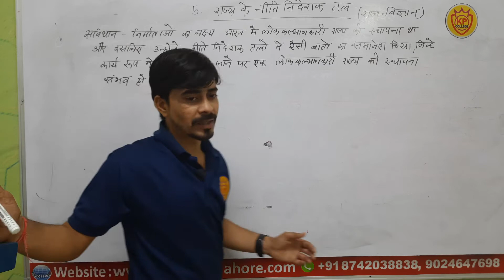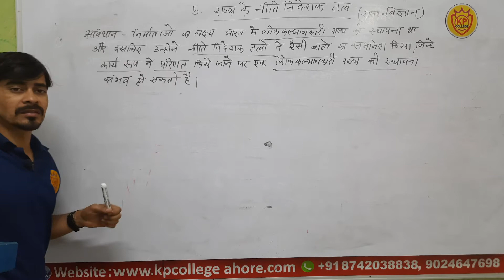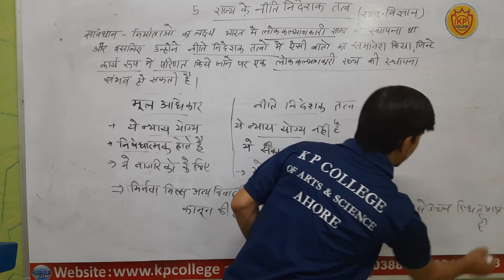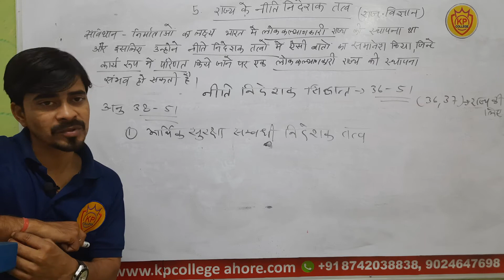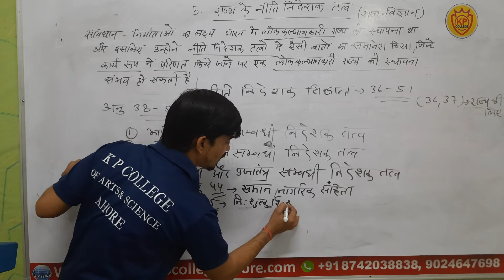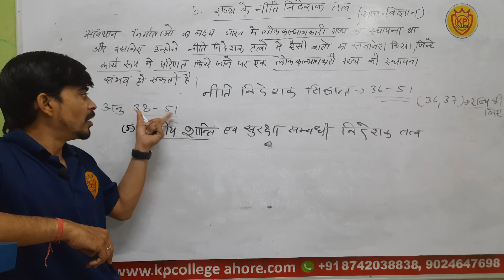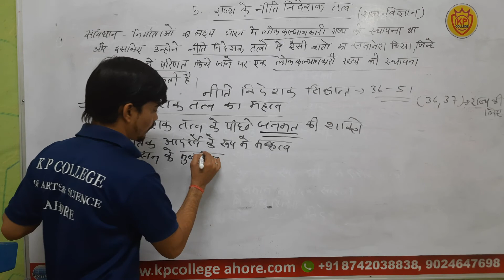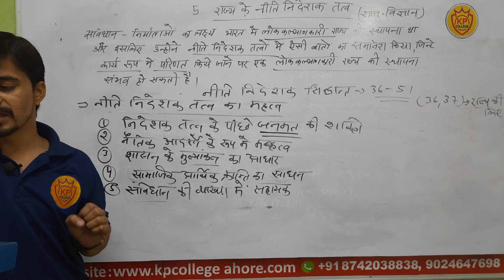राज्य के नीति निदेशक तत्व - B.A Political Science SEM-2